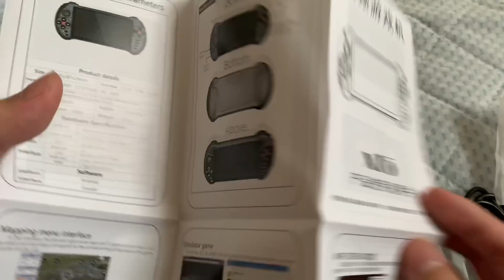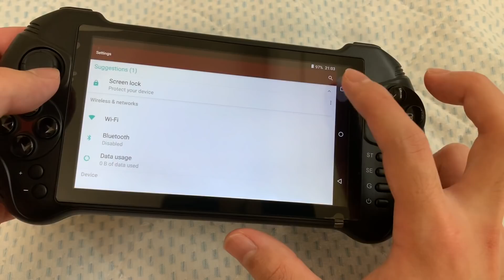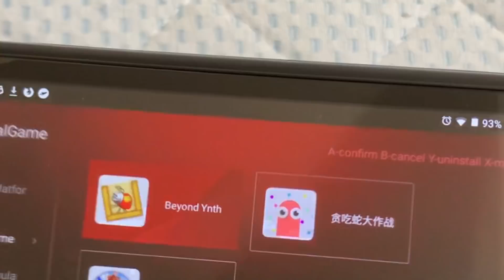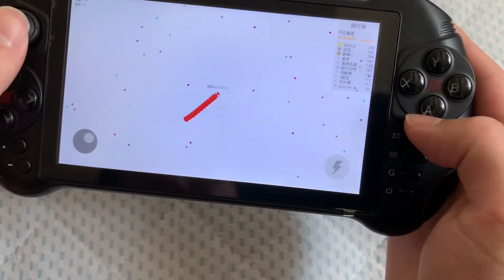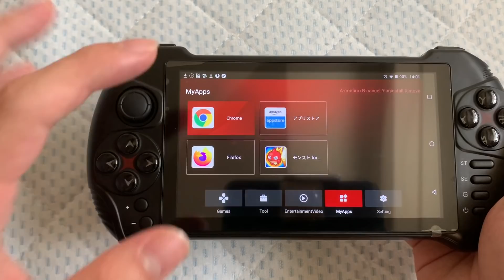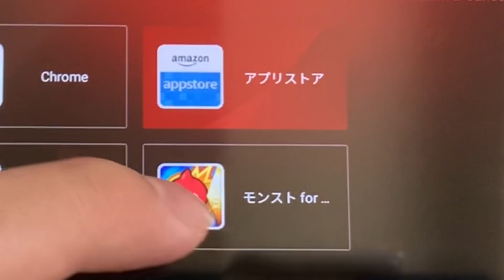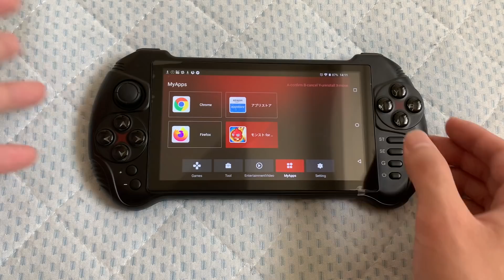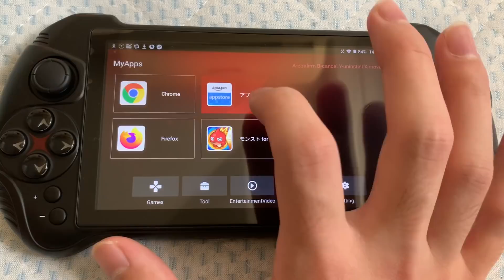コレが新しいゲーミングデバイス！真Androidで便利で楽しいゲームライフを過ごそう！【GoolRC X15】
8月31日まで！！

セール価格：11,688円
通常価格：13688円
コード：5WKABYFP
開始時間：2020/8/22 15:00JST
終了時間：2020/8/31 23:59JST

GoolRC X15 Androidハンドヘルド ゲーム コンソール WiFi ビデオ ゲーム プレーヤー 5.5インチ タッチ スクリーン 32G ROM TFカード スロットBT接続

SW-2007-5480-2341